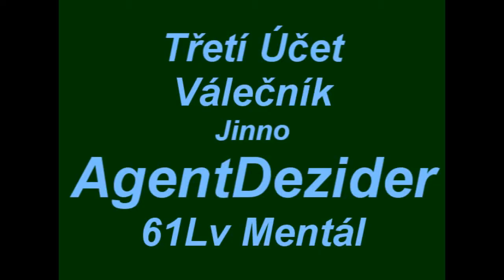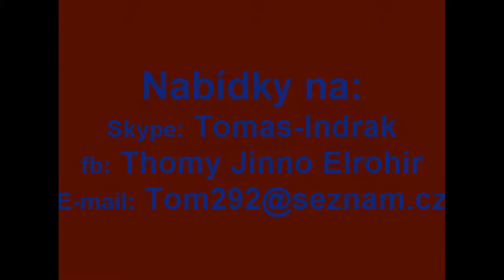6. Prodéj Postav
Prodám tyhle postavy.. !! vše bez věcí !! Cena Dohodou,ale jen yangy,věci na Elrohiru..